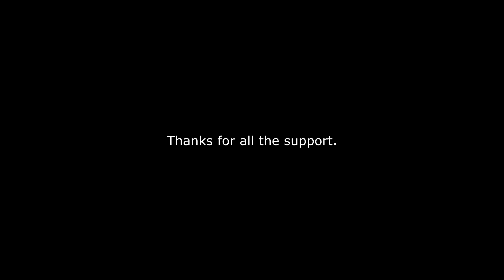Drift Car Road Trip | Diagnosing a Sad CA20E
In this video we take my 1986 Nissan 200SX S12 Drift car on a road trip to my relatives house and prepare for a local drift event hosted by @DriftCentral_Official on Instagram.

Also we diagnose some issues with the CA20E motor in the car.

Shout out Andrew.